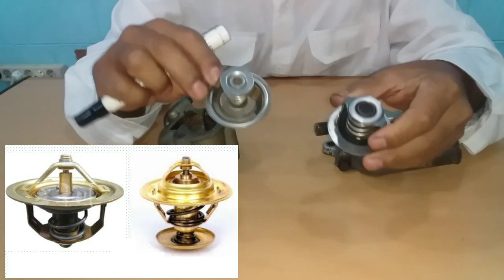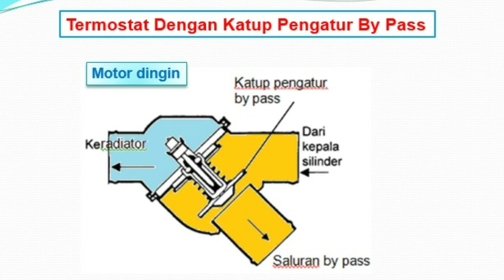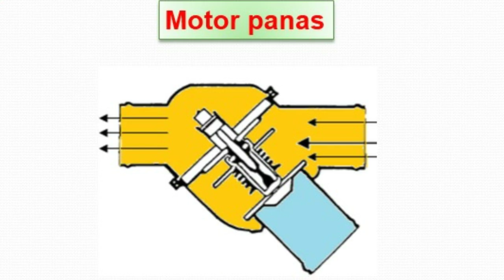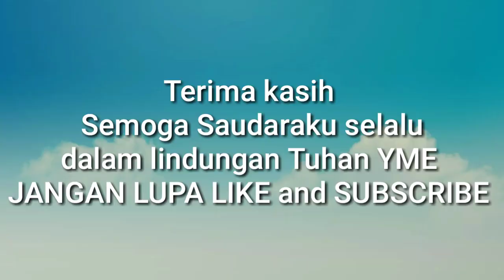AWAS!!!....., MESIN OVERHEATING KARENA MELEPAS TERMOSTAT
Termostat berfungsi untuk mempercepat temperatur kerja air pendingin
 (saat motor masih dingin) dan mempertahankan temperatur kerja mesin dengan mengatur sirkulasi air pendingin yang menuju ke radiator (saat mesin panas)

cara lain dari pada melepas termostat ada pada link berikut
CARA MENURUNKAN TEMPERATUR BUKA PADA TERMOSTAT